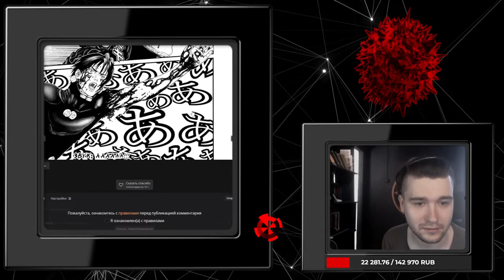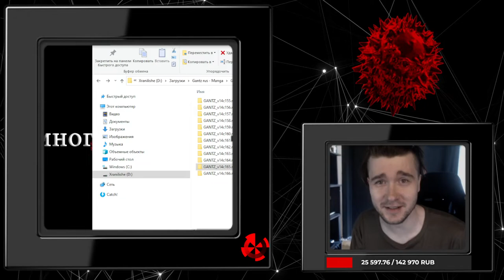Ганц. 2 часть обзора. 91-185 главы.